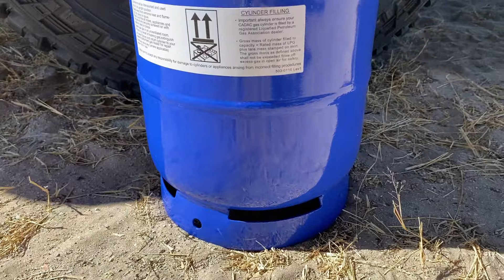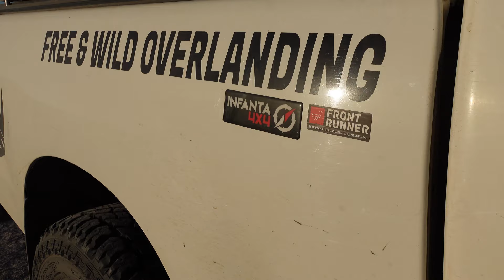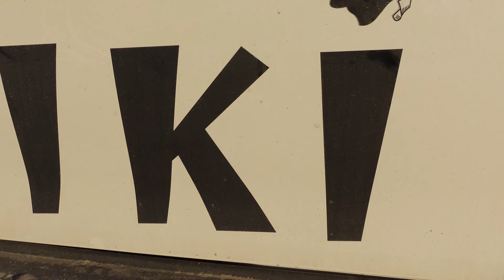DRIVING ACROSS THE SPECTACULAR LANDSCAPES OF BOTSWANA WITH MY TOYOTA HILUX |S2EP8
I continue to experience beautiful Botswana with Valerie. We still have four days together and it's time to get back on the road. But before, I just need to buy a new gas bottle in Maun and to fill it up.
We leave Moremi Game Reserve and we head back South.
On our way to the famous Makgadikgadi Pan, we fall in love with the spectacular landscape of Botswana even more. Wild horses, pans, I couldn't resist to fly the drone for the very first time here, in Africa.